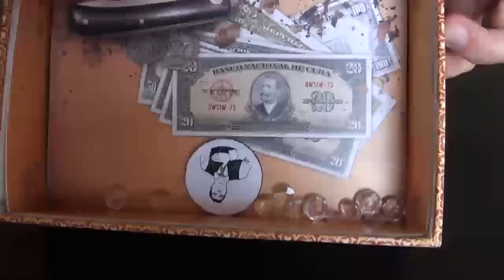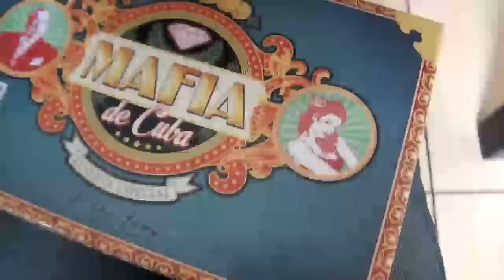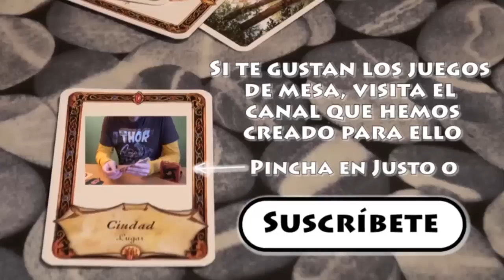Especial 8000: Mafia de Cuba (preview)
En la visita a Asmodée nos llevamos la sorpresa de jugar a un juego que saldrá a finales de año: Mafia de Cuba.